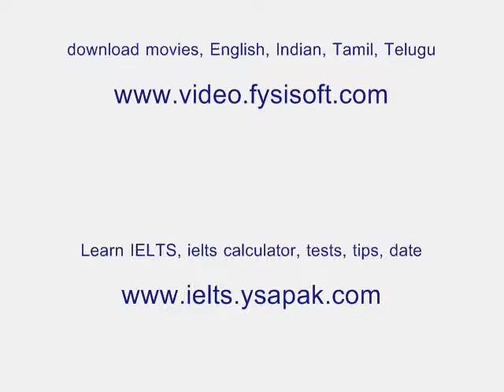Mothers day beautiful hand made cards from www mag ysapak com